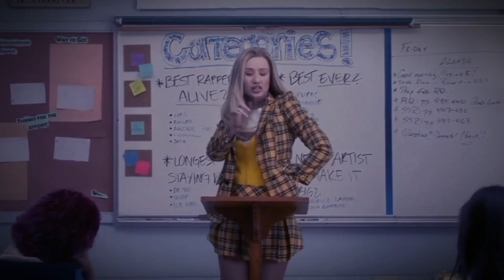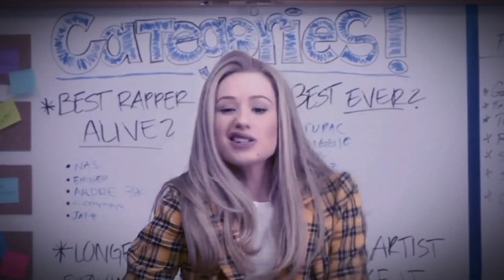Iggy Azalea ft. Charli xcx - Fancy (Audio Visualizer)